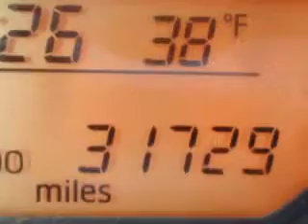2014 Toyota Yaris Royston Hyundai Morristown, TN 37814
Toyota Yaris Imagine driving this Super White Toyota Yaris 5 Dr Hatchback, equipped with a 4 Cylinder engine and an automatic transmission.
MILES: 31,735
VIN:JTDKTUD33ED589394

Royston Hyundai
5524 w. Andrew Johnson Hwy.